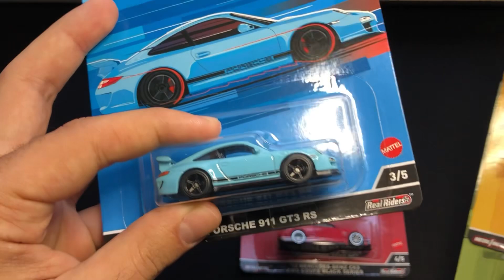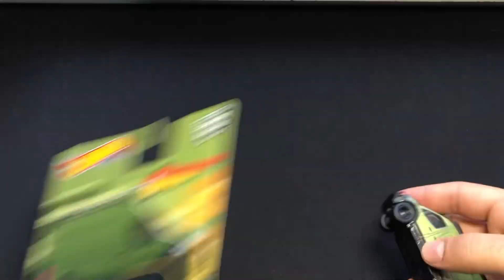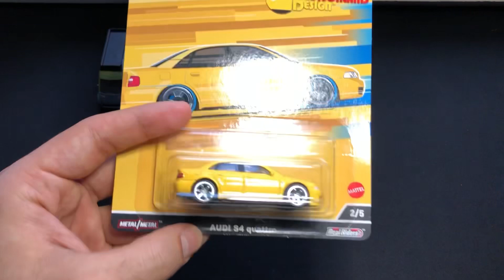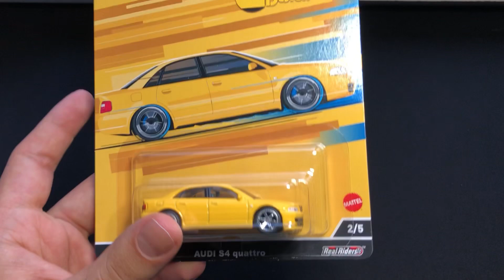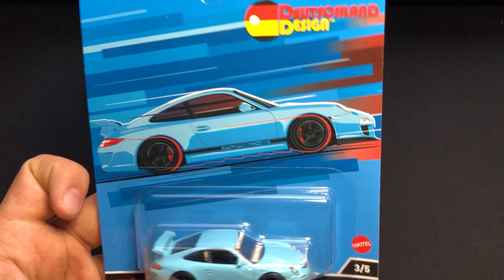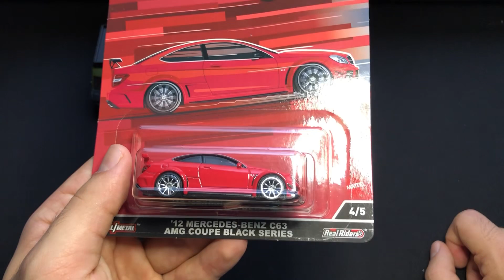Hot Wheels Arabalar Premium Alman Set Kutu Açılımı | Deutschland Design Premium Set Unboxing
Selam arkadaşlar bu videom da Hot Wheels Premium Alman setin kutu açılımını yaptım keyifli seyirler.